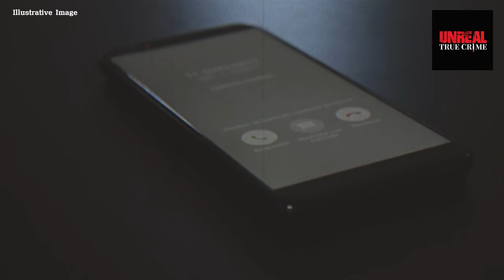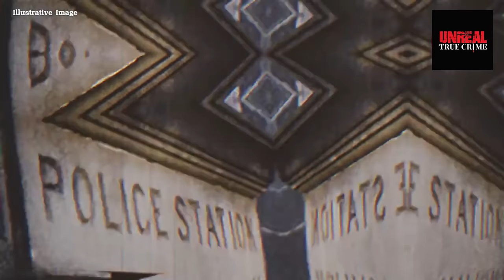The ENRAGING Case Of Rachel Moran - True Crime Documentary